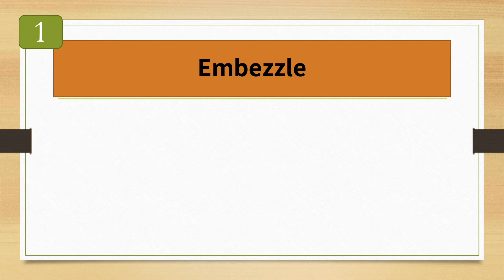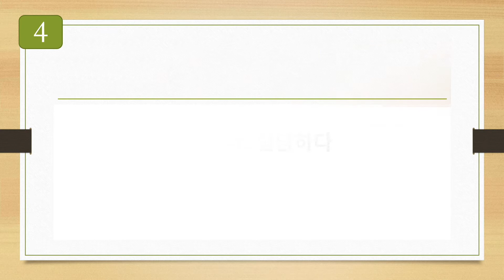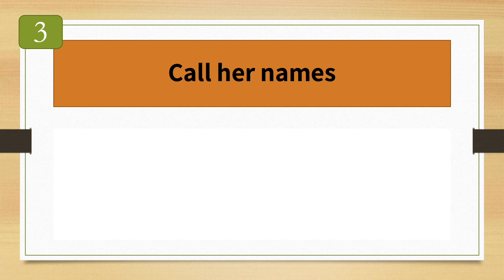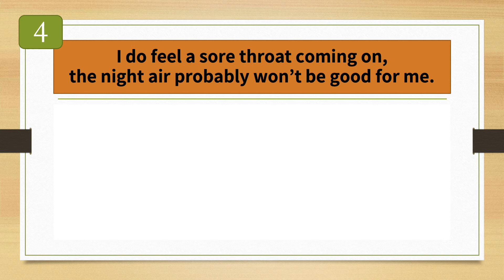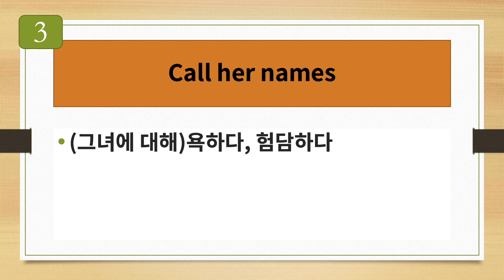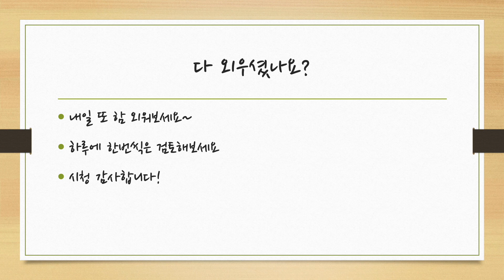[영어표현연습 12] Call her names 욕하다, 험담하다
안녕하세요?
그간 제가 영어소설등을 읽으면서 적어둔 표현이나 문장등을 같이 공유해볼까 합니다.
지금 계획은 한번에 5개씩 일주일에 두번 올려보려고 합니다.
화,금 오후 9시에 올리려고 합니다.
이건 강의가 아니고요 연습자료입니다. 영어발음도 좋지 않고 오류도 있을수 있습니다.
오늘은  12회입니다.

1:59 한영연습
3:57 영한연습
5:38 한영연습